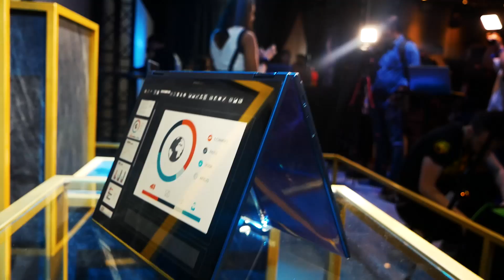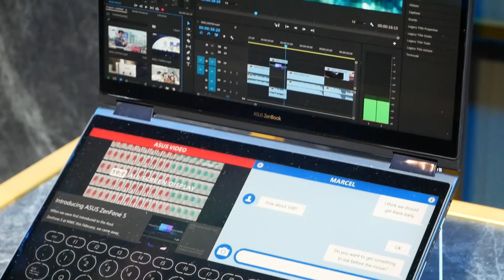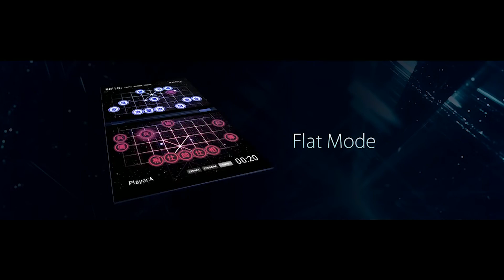Project Precog, o notebook com uma segunda tela ao invés de um teclado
A Asus não se limitou a formatos tradicionais, e arriscou alguns produtos muito diferentes do restante do mercado. o Projeto Precog é um dos mais ousados entre esses designs da empresa: ao invés de um teclado, o notebook traz uma segunda tela na parte inferior, que usa inteligência artificial para saber de forma automatizada o que deve exibir, seja a posição do teclado ou até mesmo antecipar comandos do usuário.

O aparelho tem um formato híbrido, então pode ser posicionado de forma tradicional ou pode ser rotacionado para ser usado em modo tenda ou até mesmo como duas telas, caso você conecte um teclado e um mouse nele.

O aparelho ainda é um conceito, sem data de lançamento muito menos preços definidos. A estimativa é que esse aparelho pode chegar ao mercado em 2019.